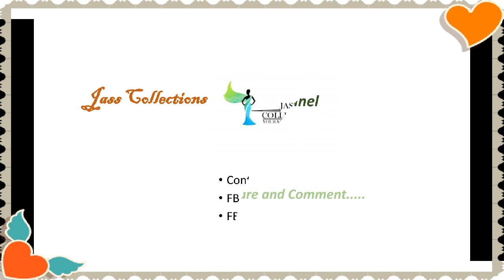Rich Designer wear Chains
👉Limited stock